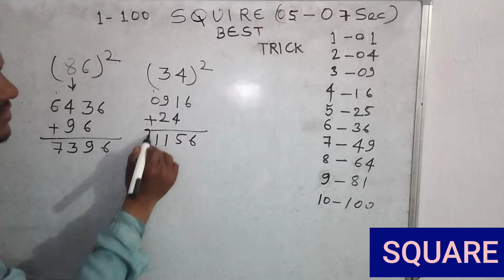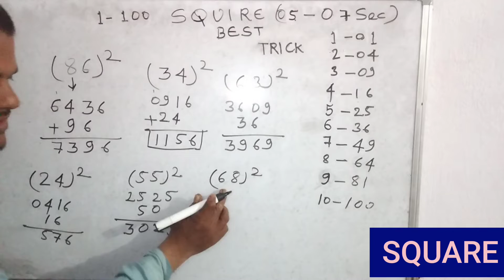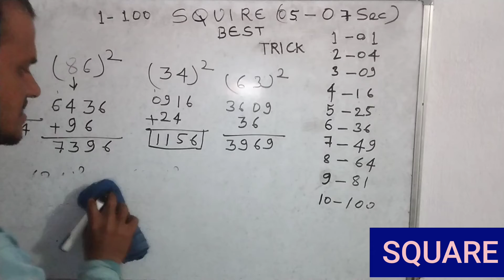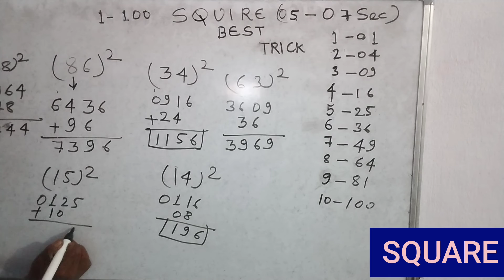square SSC CGL group D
this video explains square and square in aptitude problems and solutions of square. shortcut tricks are included. important problem is discussed in this video through a very easy method. to watch and learn how to solve it in less than 10 seconds. for more informative short tricks of square all bank exam  we will discuss in future videos question ask in English. after watching this video please subscribe this channel and press the bell icon as well.